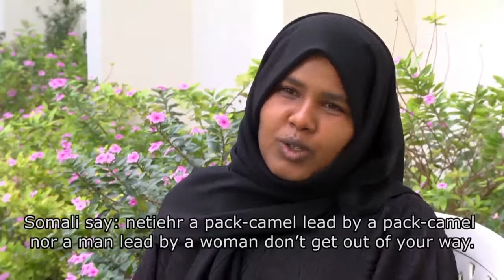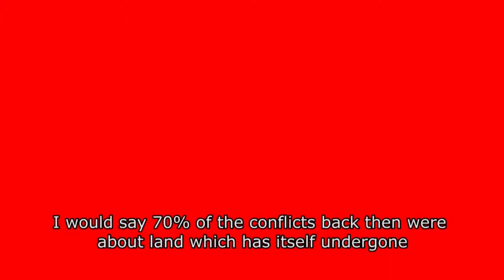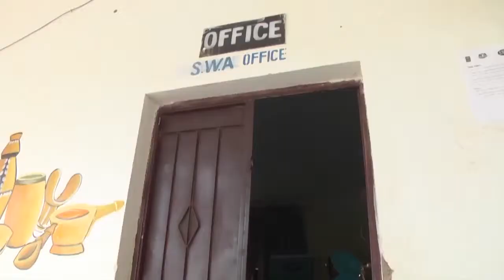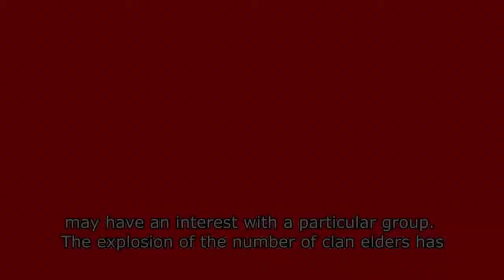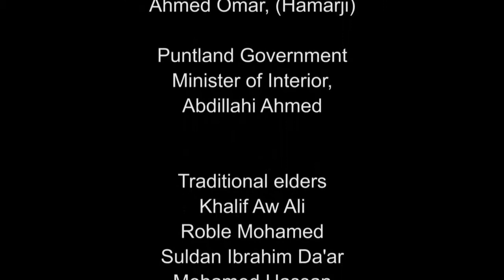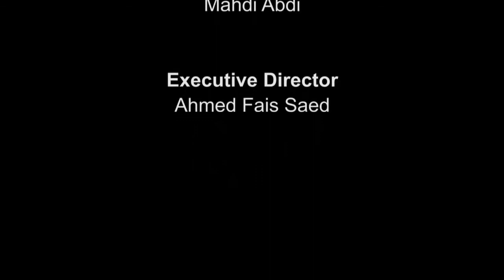CARE International [PEACE BUILDING Documentary Film]